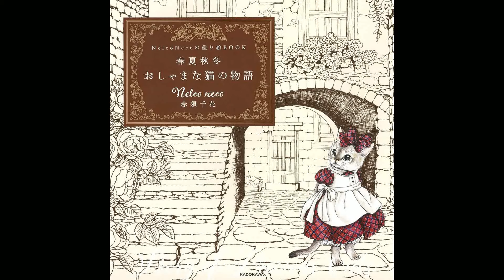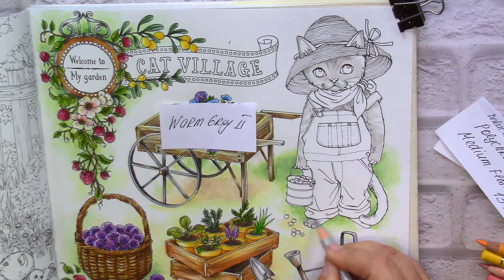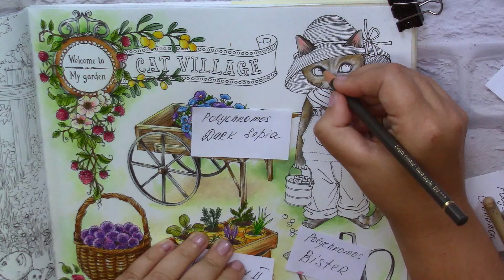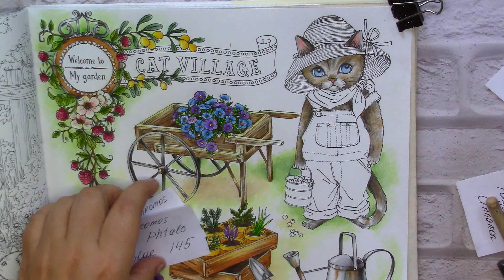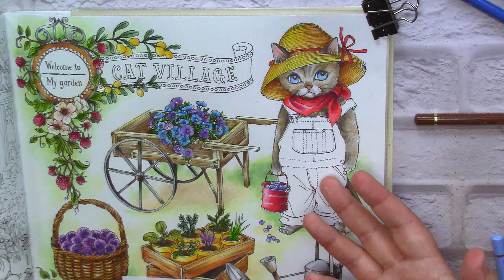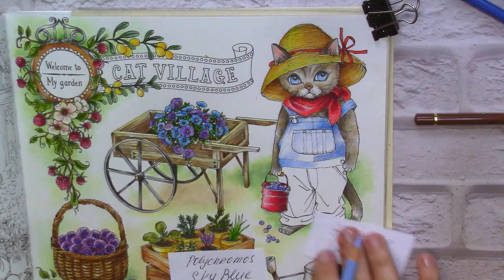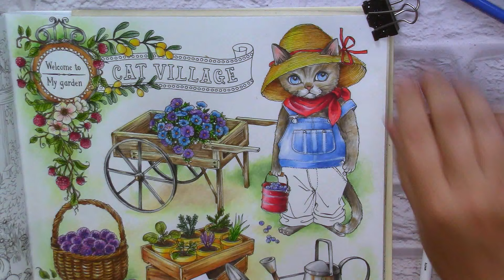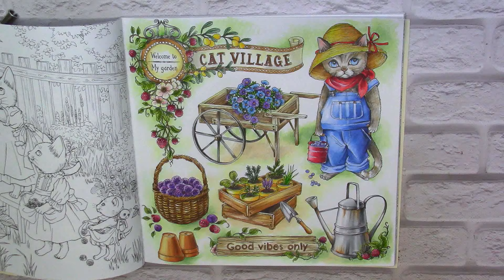Cat-gardener Coloring in Nelco Neco's 'Cats'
Nelco Neco's 'Cats'